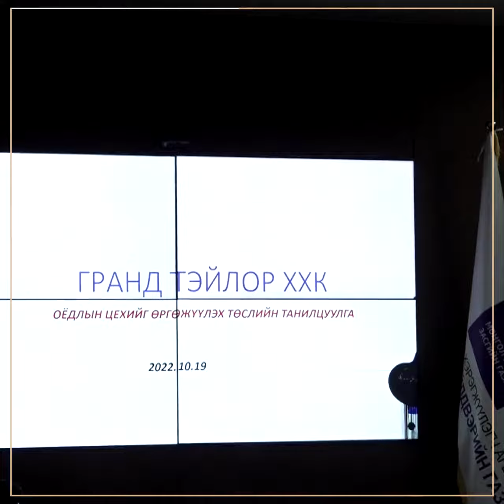Э Золжаргал ЖДҮХС аас зээл авснаар гацсан үйлдвэрийн барилгаа үргэлжлүүлж, ажлын байр нэмэгдүүлнэ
”Жижиг, дунд үйлдвэрийг хөгжүүлэх сангаас хөнгөлөлттэй зээл олгох төсөл сонгон шалгаруулах хорооны хурал-2022" боллоо. Хурлаар энэ онд 34 төслийг 6,1 тэрбум төгрөгөөр санхүүжүүлэхээр шийдвэрлэв.